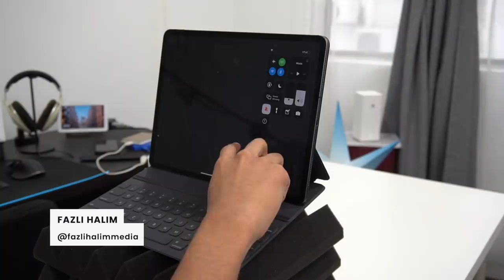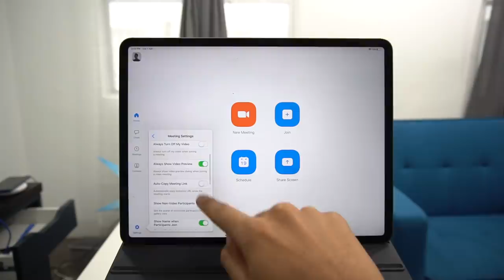Tips Mesyuarat Melalui Panggilan Video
Sementara perintah kawalan pergerakan dilanjutkan ramai yang akan mula bekerja dirumah. Oleh disebabkan itu ramai pekerja tidak dapat berjumpa untuk tujuan perbincangan secara langsung dan hanya boleh membuat panggilan menerusi video. Tips kali ini akan menunjukkan bagaimana anda boleh memperbaiki kualiti ketika melakukan mesyuarat dalam bentuk panggilan video.